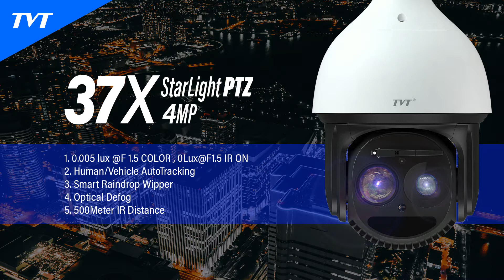TVT 37X 4MP Star Light PTZ